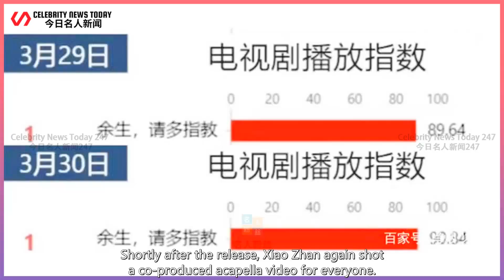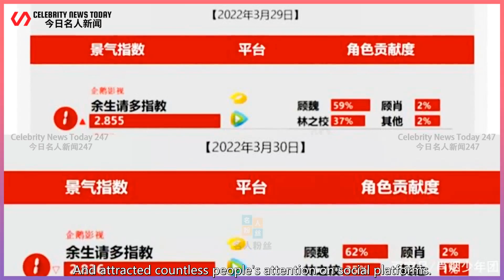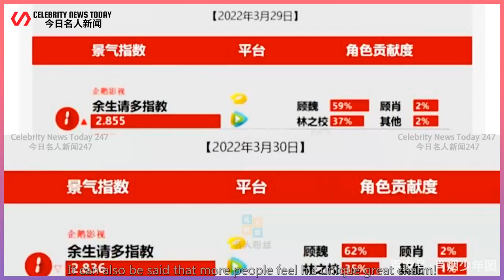Xiao Zhan released a chorus video at night, which became very popular, and the number of viewer...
Celebrity News Today 247 2022/04/01 : Xiao Zhan released a chorus video at night, which became very popular, and the number of viewers exceeded 20 million! ...
 On the night of March 30, Xiao Zhan released a brand new video on the largest short video platform